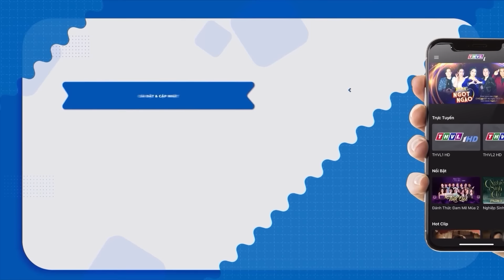Phim Việt Nam 2023 | PHIÊU BẠT GIỮA CUỘC ĐỜI Tập 29 | Phim Tâm Lý Xã Hội Việt Nam Hay Mới Nhất